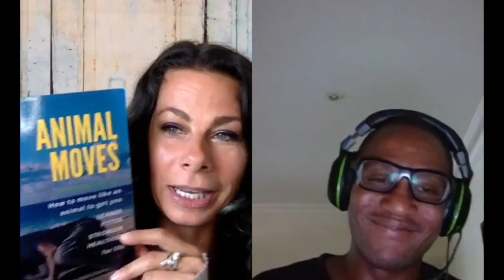Keto Paleo and Primal Play - Interview with Darryl Edwards